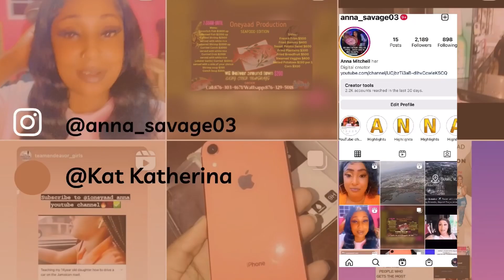30+ YouTube VIDEOS THAT WILL HELP YOU BLOW your channel in 2023(& how you can too)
This is your sign to start a YouTube channel in 2023. YouTube is fun and I can’t wait to experience better things to come. Please take a shot of this wonderful experience. Give it a shot if it’s your mind! Why not! You have nothing to loose! I’m rooting for you!